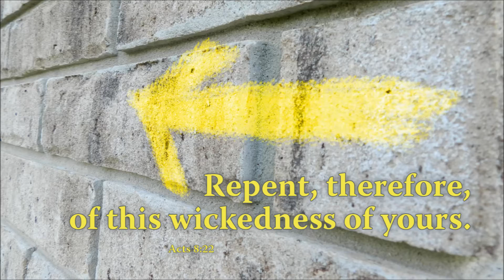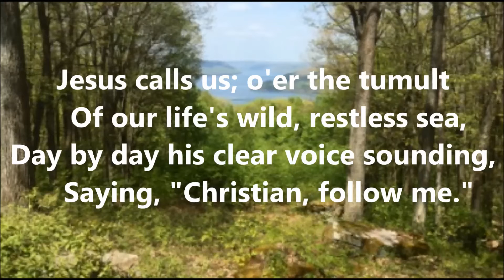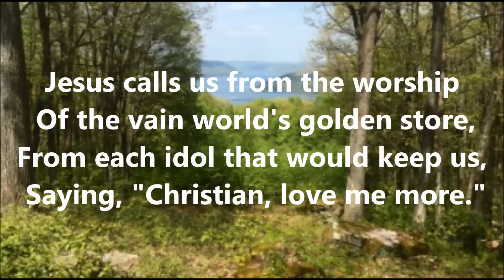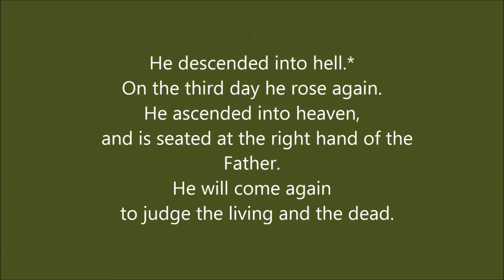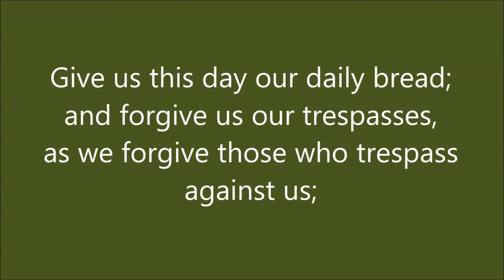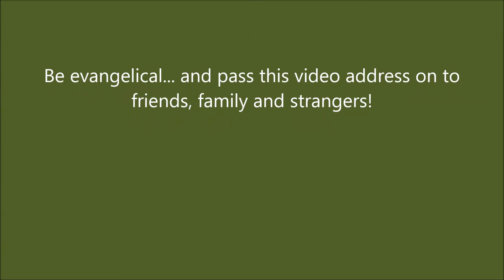Seventeenth Sunday after Pentecost (C) In Bad Company!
When Walking the Aisles